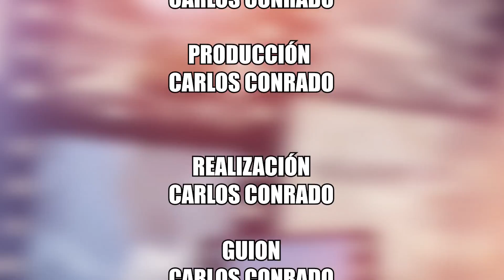Cali Hoy Presenta "Aumento de la Contaminación en Cali".